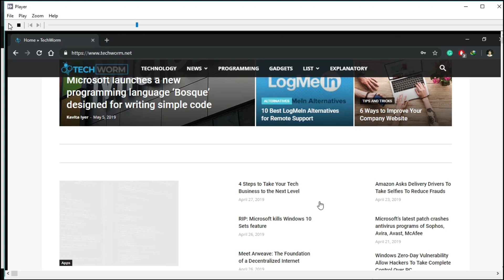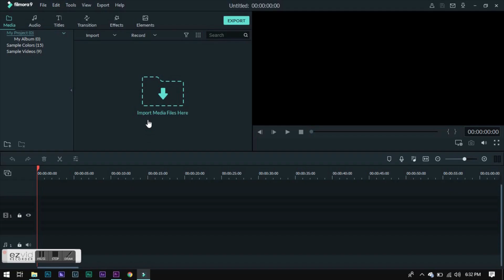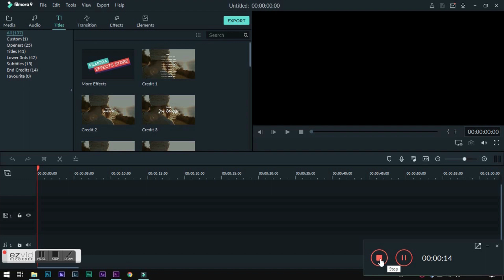5 Best Free Screen Recording Software For Windows 10 In 2020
These are some of the best screen recorders for Windows 10.